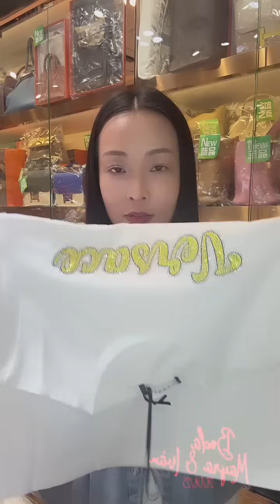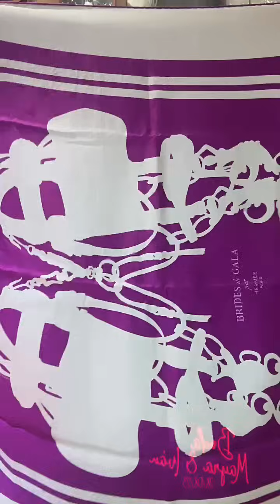🍒Happy Friday🍒直播購物157場🌈2024-06-28🤩B25 朱古力色🥳K28 金棕😍B30 天堂藍色🥳Mini Lindy 粉紅色🤩P18 大象灰金扣🥳P22 金棕色🥳多款H手錶🌈